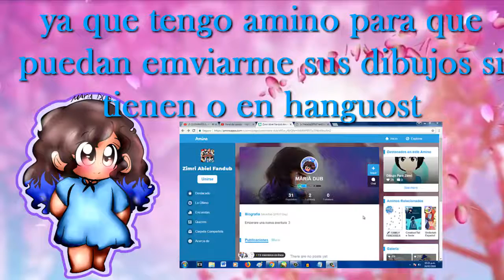Concurso de Dibujo #2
Queria mostrarles que tengo el nuevo amino
:3

cancion del fondo

Angel Beats! OST Girls Hop